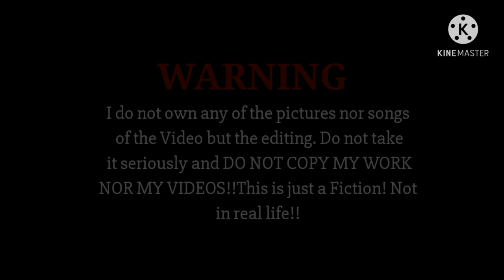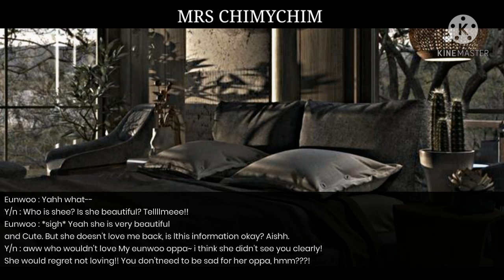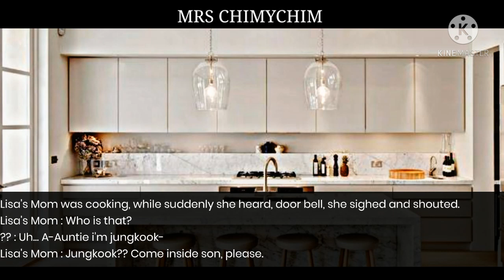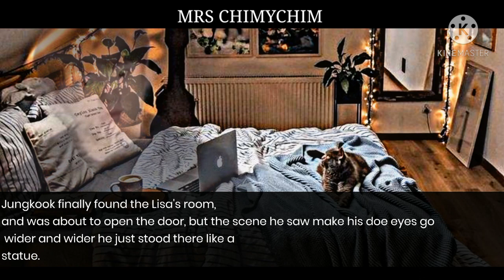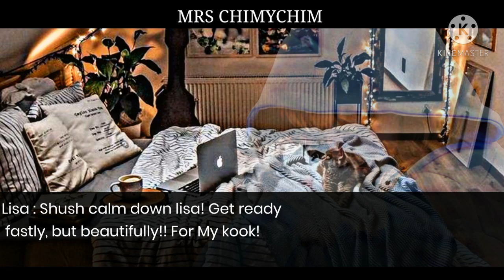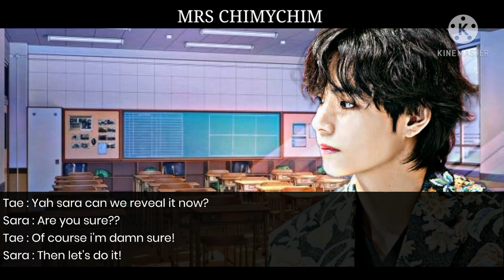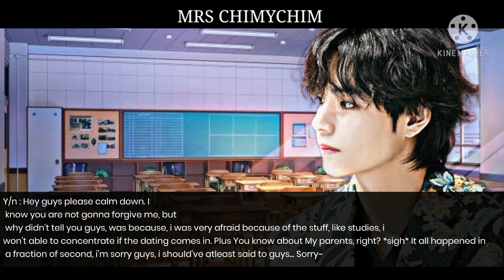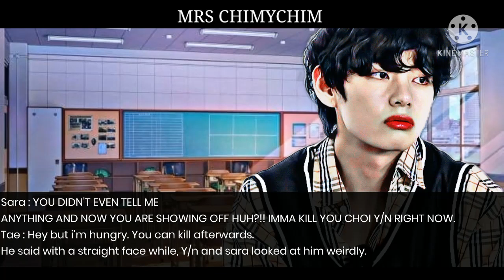Jungkook FF ¦¦ 𝐖𝐡𝐞𝐧 𝐲𝐨𝐮𝐫 𝐞𝐧𝐞𝐦𝐲 𝐠𝐞𝐭𝐬 𝐣𝐞𝐚𝐥𝐨𝐮𝐬 ¦¦ Part - 9